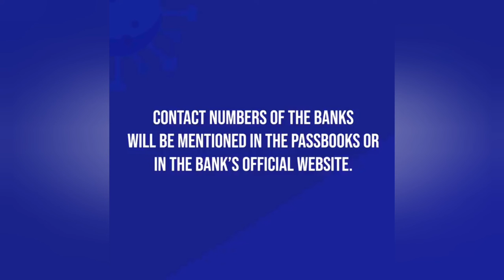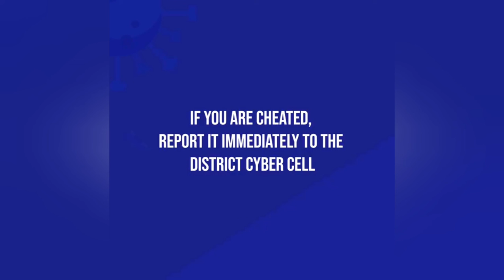കേരള പോലീസിന്റെ ഇ ഇൻഫൊർമേഷൻ എല്ലാവരിലും എത്തിക്കുക | Be safe app | 2020